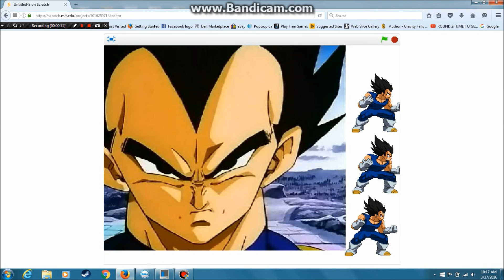Vegeta's reaction to SSJ Kabe in Dragon Ball Super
He's very mad. Also, I know my Vegeta impression isn't that great, but I'm working on it.